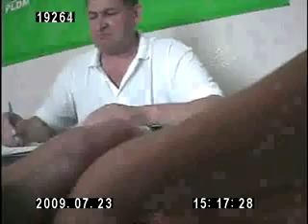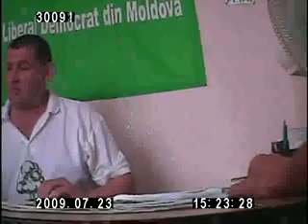Lumea criminala din Moldova sustine PLDM in alegerile parlamentare din 29 iulie 2009 (partea 2)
Candidatul in deputati pe listele PLDM, Ion Butmalai, inregistrat sub numarul 18, poarta discutii cu unul din reprezentantii lumii criminale din Moldova. Se pare ca au fost stabilite legaturi de cooperare intre PLDM si lumea criminala.